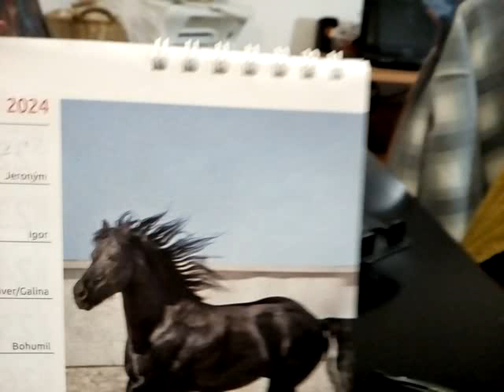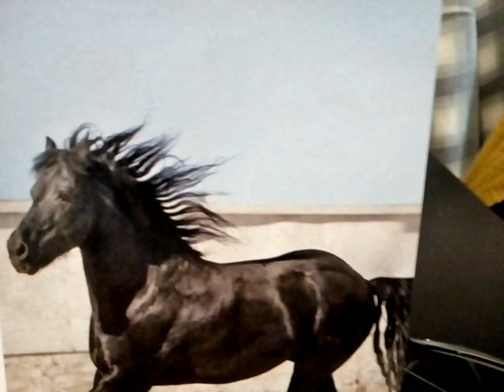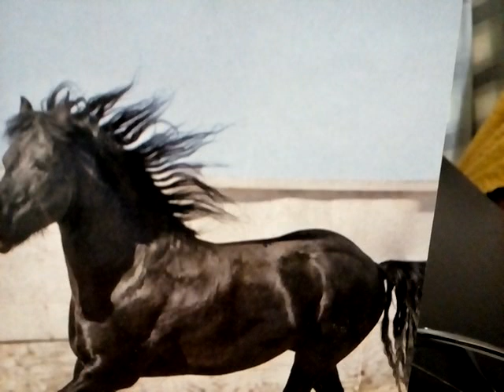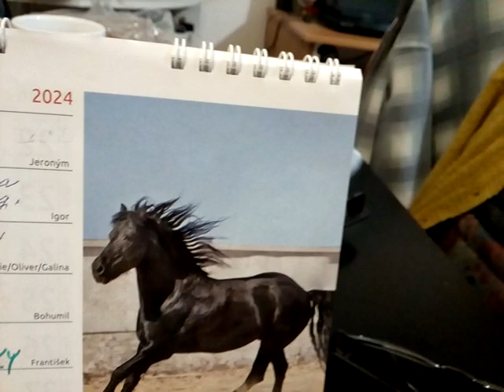Černý svobodný kůň 🐎. Co pro člověka vytrpěli . 😱😒